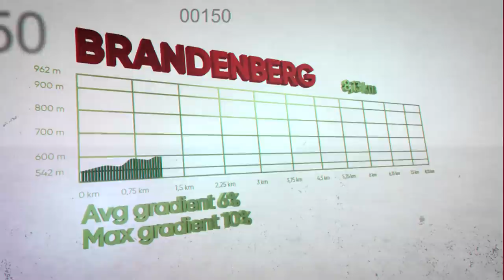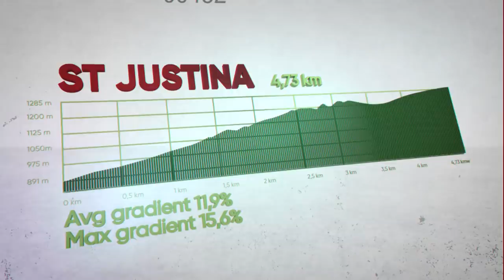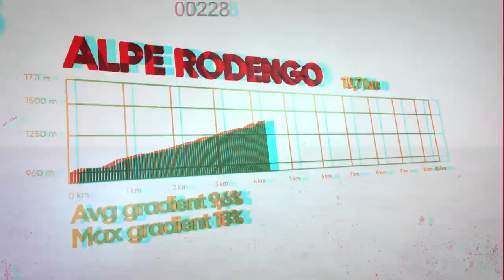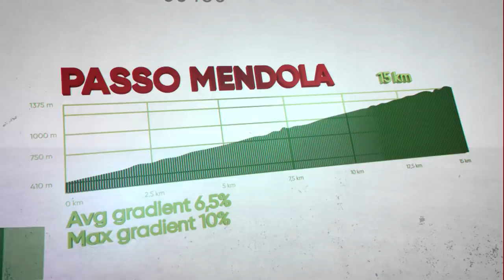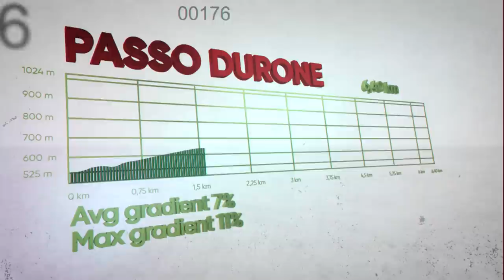Tour of the Alps - The route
On April 17th, the Tour of the Alps will start from Kufstein (Austria) and return in Italy after two days. The three “capitals” of the Euregio areas – Innsbruck for Tirol, Bolzano for Südtirol and Trento for Trentino – will be touched by the route. The final stage will see the peloton arrive in Trento, on April 21st.